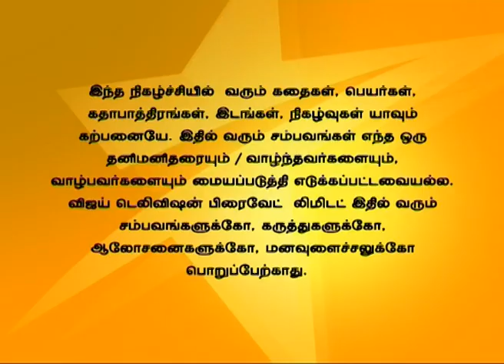En Vaazhkai 04/13/15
என் வாழ்க்கை!
Vidhya apologizes to Devayani for misinterpreting her divorce. Adhitya's mind gets taunted by Priya's words regarding Prem Anand. Vidhya bashes at Uthra indirectly to tell the truth to everyone.
வித்யா தேவயானியிடம் அவரை தவறாக எண்ணியதற்காக மன்னிப்பு கேட்கிறாள். ஆதித்யா பிரியா தன்னிடம் பிரேம் ஆனந்தை பற்றி கூறியதை எண்ணி பார்க்கிறான். உத்ராவிடம் வித்யா அனைவரிடமும் நடந்தவைகளைப் பற்றி கூறச் சொல்கிறாள்.